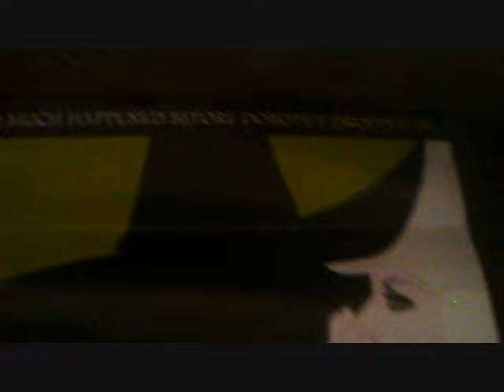Wicked Staring : Lola Ann Mundt as Elphaba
Wicked 2014 Staring : Lola Ann Mundt